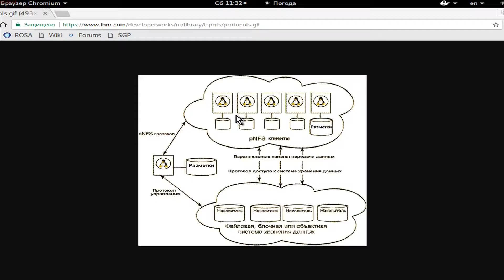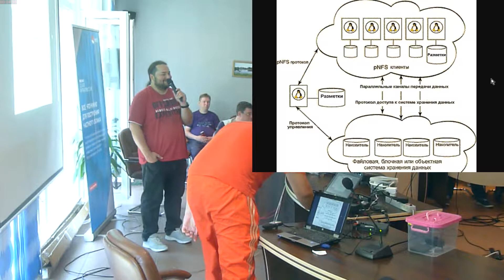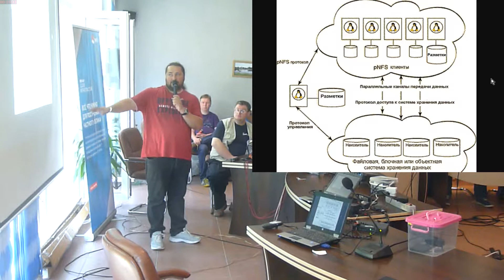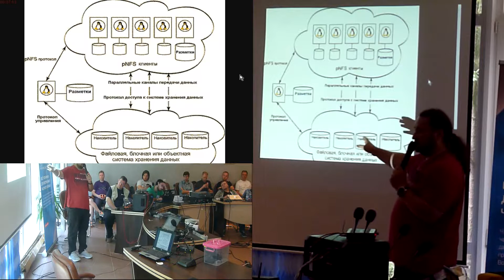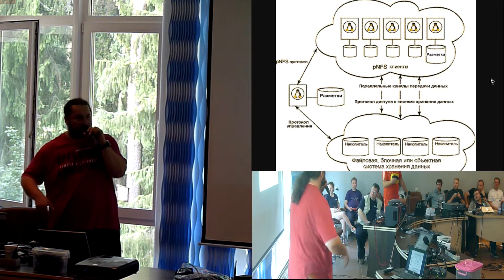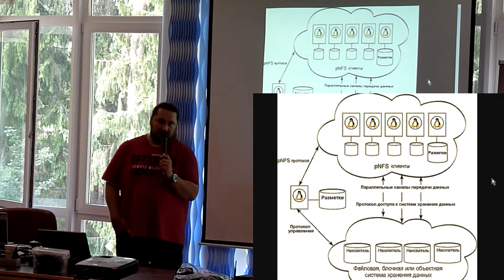Кластеризация систем хранения данных с помощью NFS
Кластеризация систем хранения данных с помощью NFS (Влад Шарпио, LVEE-2018)
* Влад Шарпио

A data storage clasterization specifics based on Parallel NFS (pNFS) is reviewed. The pNFS protocol details and architecture-related specifics are covered as well as its current state.

Долгое время функция создания кластеров систем хранения данных относилось только к закрытым блочным системам. Популярность дешевых NAS и потребность в повышенной отказоустойчивости породило цклую плеяду кластерных объектных хранилищ со сложной системой управления и еще более сложными механизмами расчета производительности. В январе 2010 было обубликована спецификация протокола NFS v4.1 RFC 5661 которая позволят использовать несколько NAS как единое дисковое пространство.

  системы, предоставляя унифицированную среду, таким образом обеспечивая кроссплатформенное общение.